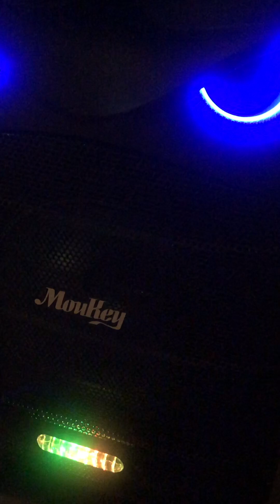Những đồi hoa sim 🌷